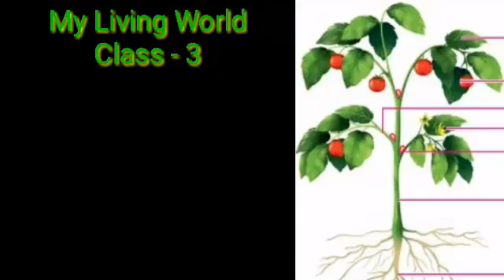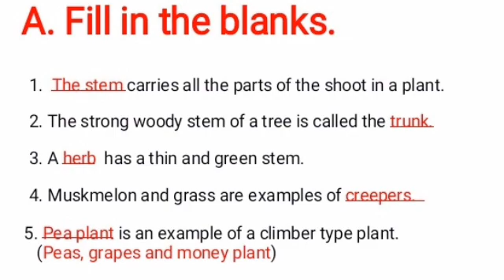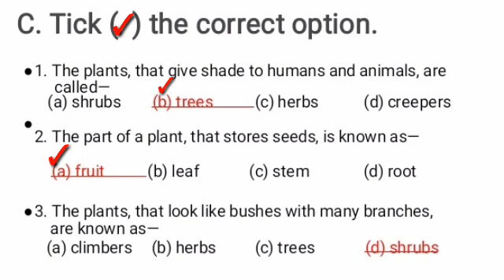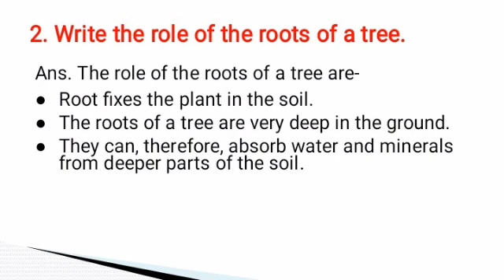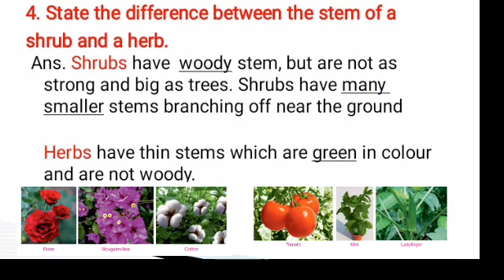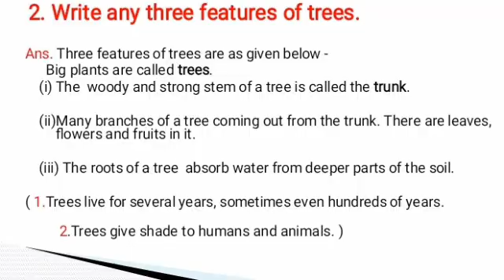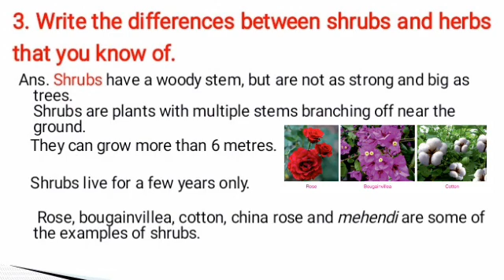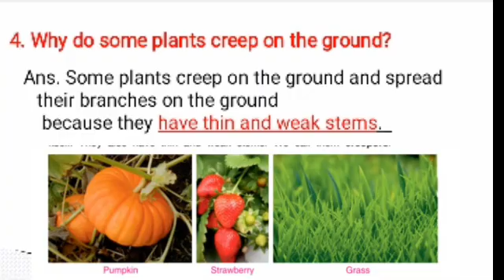Plants Around Us Ch 2 Class 3 Science My Living World Question Answers by Bkumar DAV Syllabus CBSE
plants around us.
 This is the second chapter of class 3rd. In this chapter we will discuss the various type of plants trees,
shrubs, herbs,  climbers and creepers.
 I have done the textbook Question Answers of this chapter. also added beautiful images for easy understanding.
     D. Answer the following questions in brief.
1. State the function of a leaf.
2. Write the role of the roots of a tree.
3. What type of stem do climbers have?
4. State the difference between the stem of a shrub and a herb.

E. Answer the following questions.
1. Draw and label different parts of a plant.
2. Write any three features of trees.
3. Write the differences between shrubs and herbs that you know of.
4. Why do some plants creep on the ground?

School bag
Drawing book